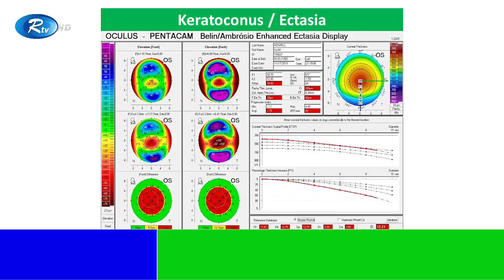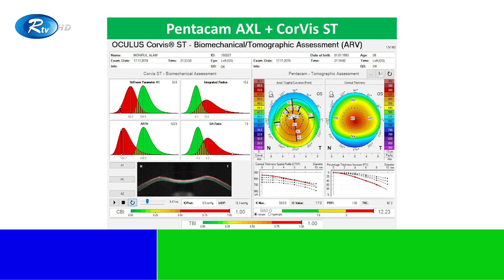Modern Technology Used in LASIK Surgery | Prof. Dr. Harun Ur Rashid | Dhaka Eye Care Hospital